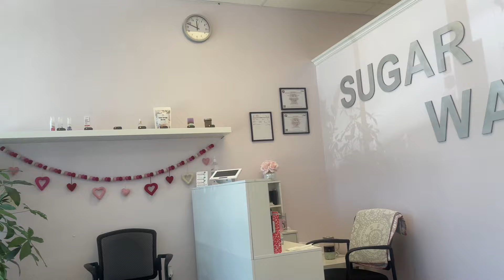Maintenance Vlog | Removing Braces After 5 Yrs + Going Blonde + Wax + Nails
I finally got my braces off after 5 whole years! 😭🥳 Follow me along to my maintenance appointments as i get ready for Memorial weekend.

Until next time, keep in touch 🤎

Copyright for background song “Daisy” belongs to Chill Peach.